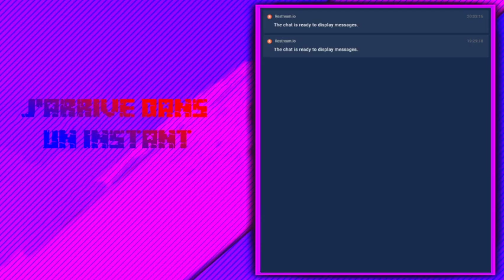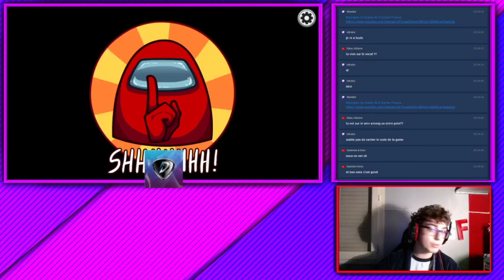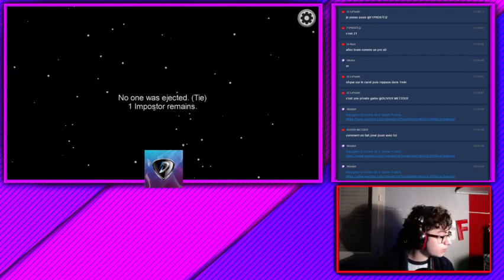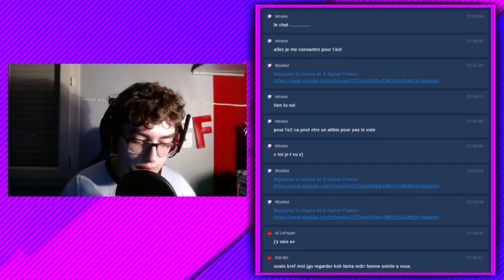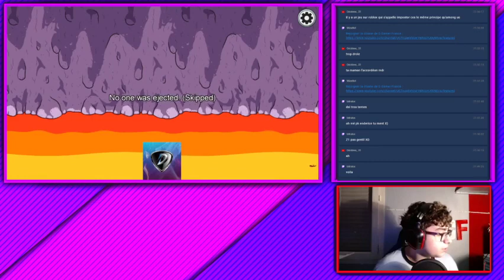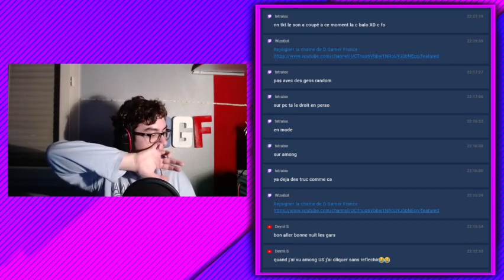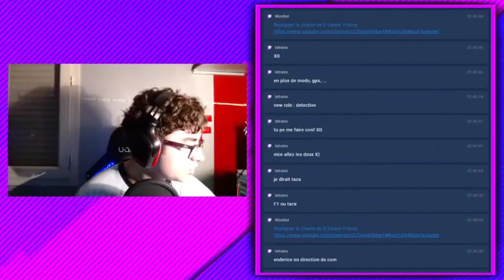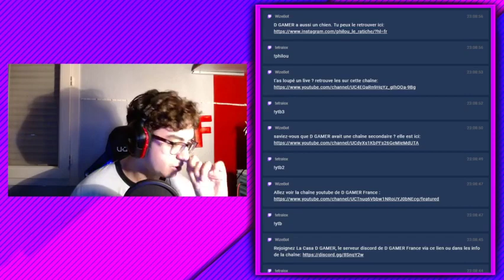[REDIFFUSION] JE SUIS NUL A AMONG US ?!!!! (oui)